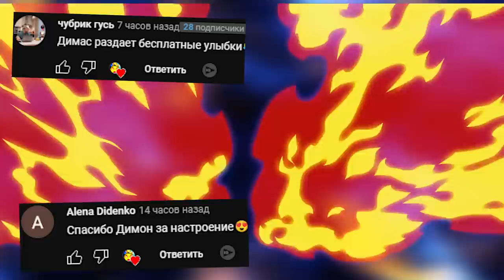СКИБИДИ ТУАЛЕТ гоняется за нами УГАР в Гаррис Мод SKIBIDI TOILET ► Garry's Mod